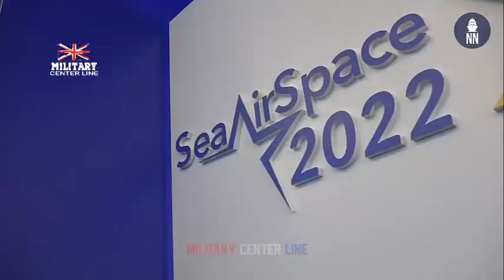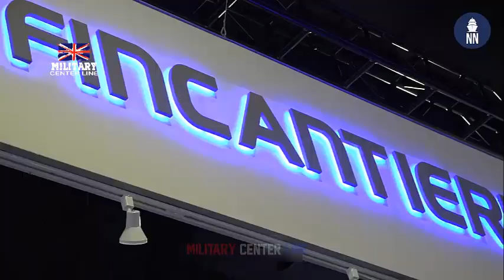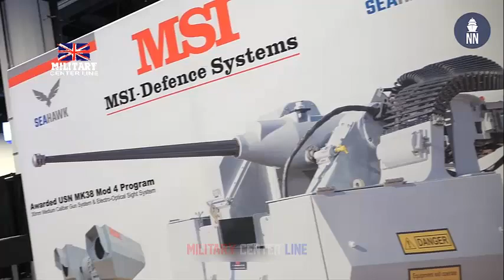Royal Navy seeks Long Range Anti sub Weapon for Type 26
The Ministry of Defence has issued a pre-procurement notice seeking information from industry regarding a future Long Range Anti-Submarine Warfare (ASW) Weapon (LRAW).

Specifically, the Royal Navy is seeking solutions for a Long Range Anti-Submarine Warfare weapon that can deploy Lightweight Torpedoes from Mk41 Vertical Launch System-fitted Type 26 Frigates.